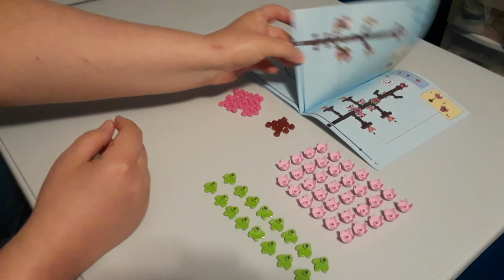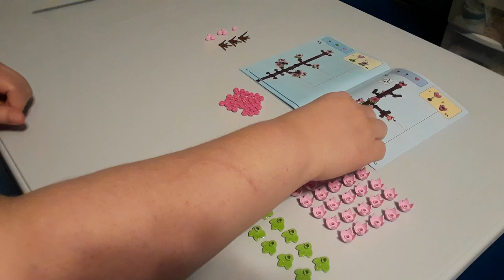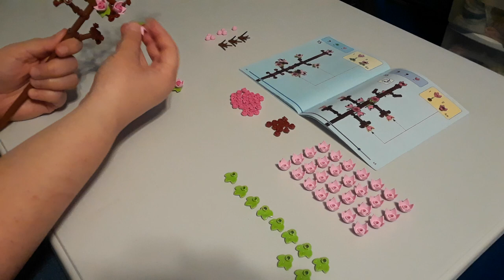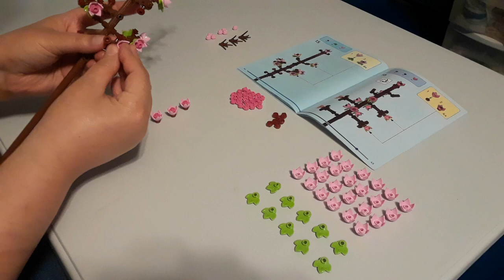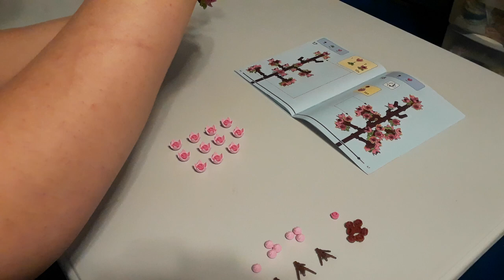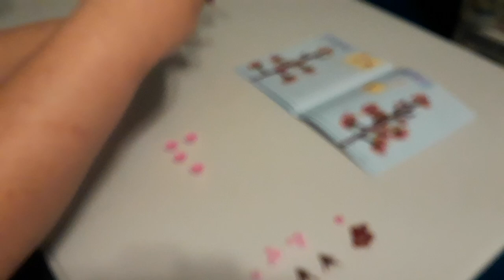LEGO Cherry Blossoms PART3 July 13 2024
PART THREE (FINAL)